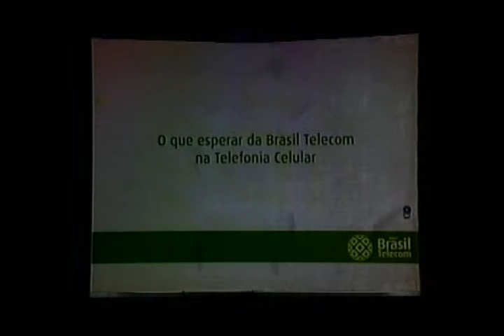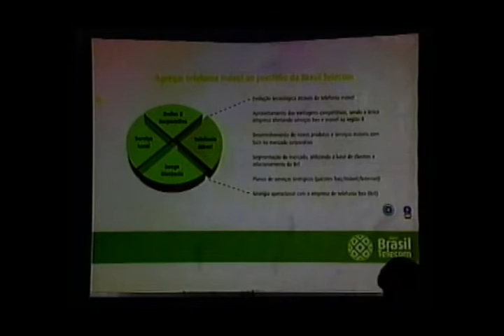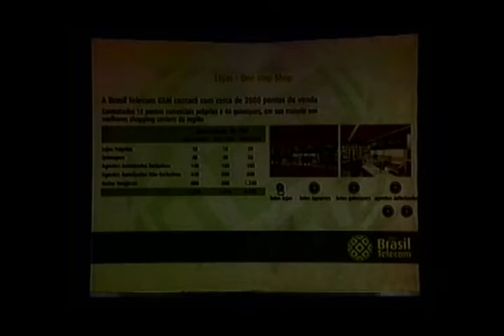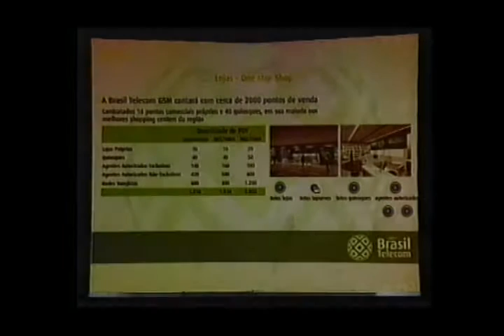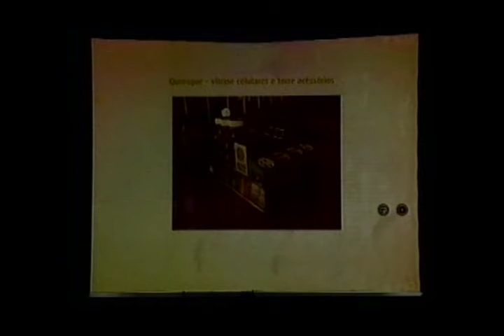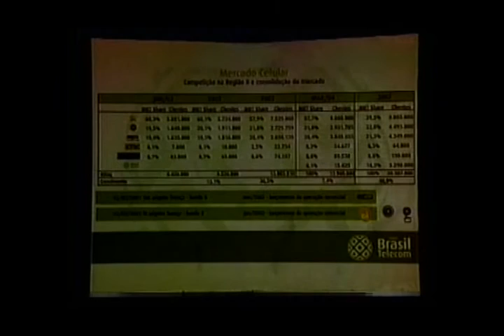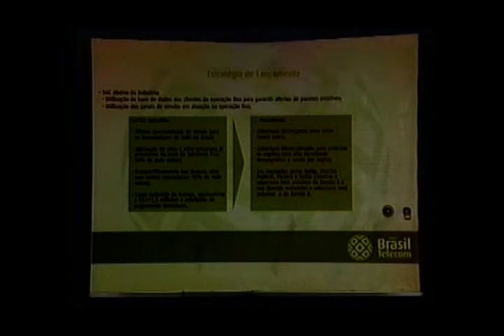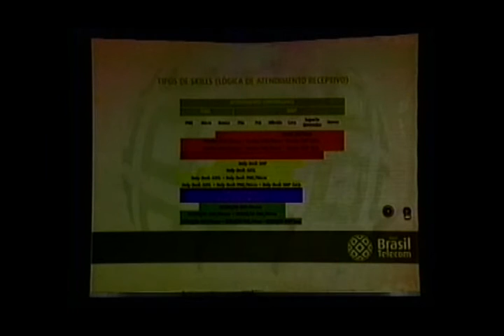48° Painel Telebrasil - 3/07/2004 (Parte III)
48° Painel Telebrasil - 3/07/2004 - Painel Executivo
Ricardo Sacramento - Diretor Geral - Brasil Telecom GSM